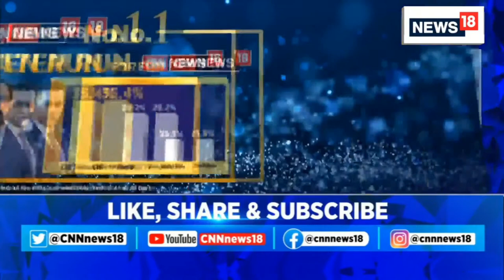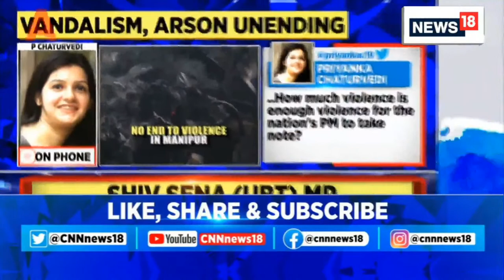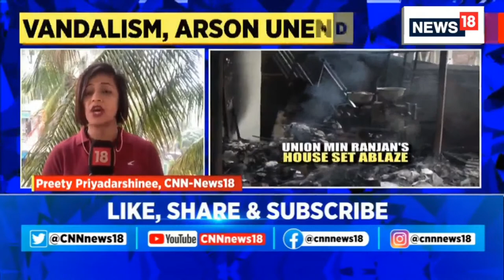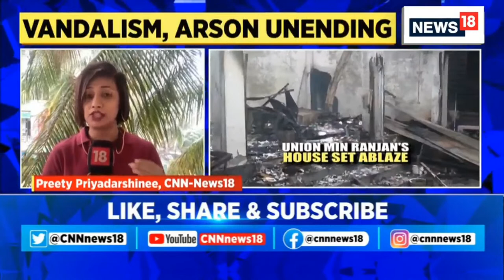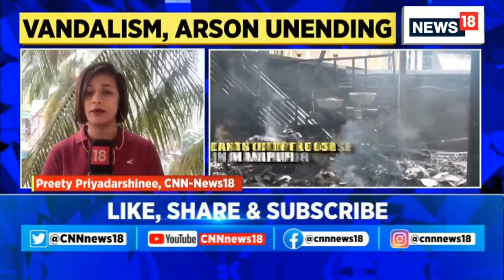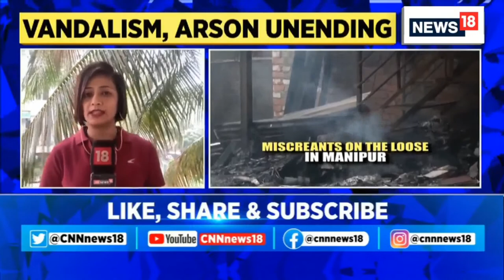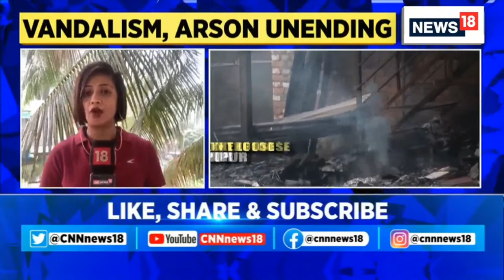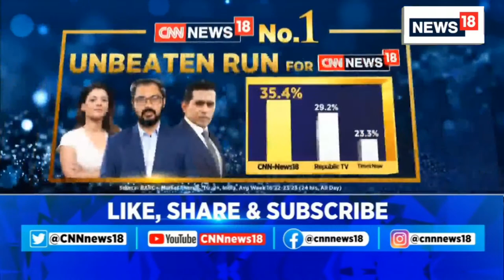Miscreants Torch MoS MEA Rajkumar Ranjan Singh's Home In Imphal | Manipur News Today LIVE | News18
The house of a Union Minister was attacked by a mob of over 1,000 people in Manipur last night, in the latest incident of violence in the northeast state which has been witnessing clashes between two groups over the demand for inclusion in the Scheduled Tribes (ST) category. Union Minister RK Ranjan Singh was not at the house in Imphal at the time of the incident, officials said.

n18oc_india